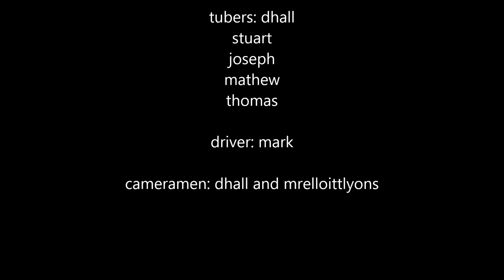Extreme water sports:episode 1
me and my cousins teaching everybody how to tube